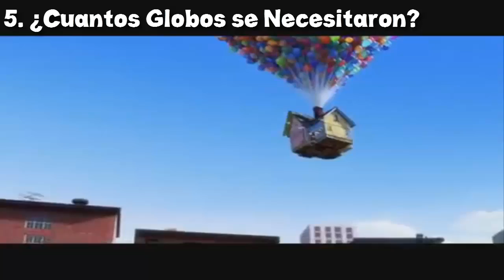7 Curiosidades Sobre Up: Una Aventura de Altura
Up: Una aventura de altura, es la película de Pixar que se ha convertido en una de las favoritas del público y en una de las más aclamadas por la crítica.
Sin embargo, hay un mundo más allá de la película, y algunos datos muy interesantes que posiblemente hagan que disfruten aún más la película cuando la vuelvan a ver (o si es la primera vez que lo hacen).
Hoy Conocerás 7 Datos Curiosos sobre Up: Una Aventura de Altura